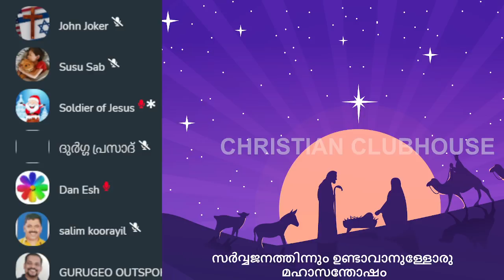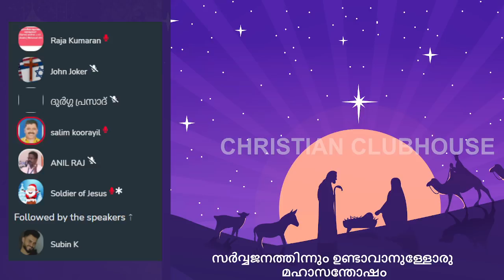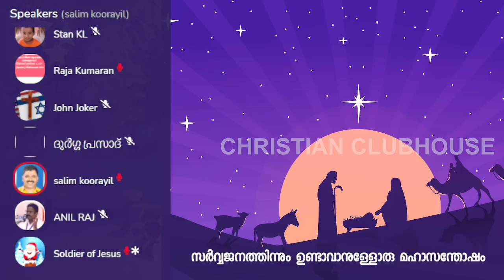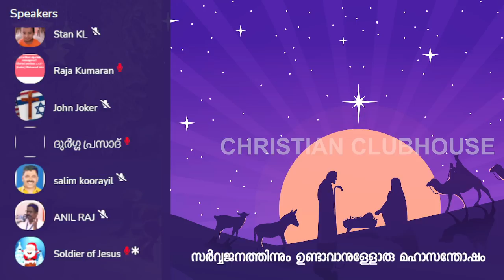ഇതിലും വലിയ വെളുപ്പീര് സ്വപ്നങ്ങളിൽ മാത്രം ! | Toast Master | Clubhouse Discussion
Chapters
00:00 വെളുപ്പീര് Intro
26:28 Toast master thug